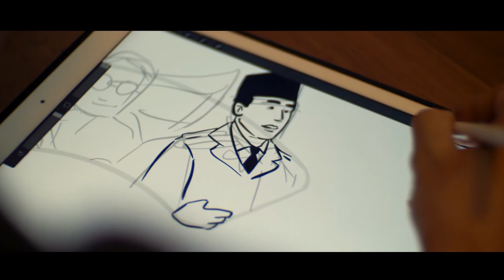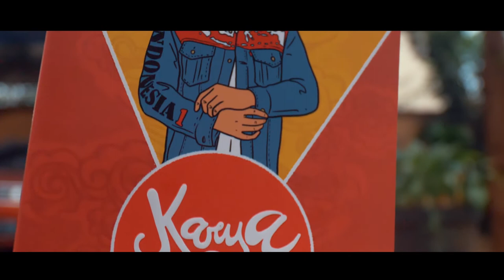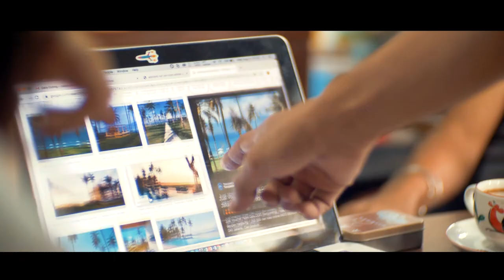DiBalikPena - Hari Merdeka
Hari Prast atau Hari Merdeka adalah seorang seniman ilustrator dan komikus. Ia hobi mengangkat isu-isu politik dalam karyanya sejak 2014. Lewat karya-karyanya yang sering diunggah di akun pribadinya, Hari memutuskan untuk secara konsisten menyebarkan energi positif lewat karya-karya ilustrasinya. Melalui video Di Balik Pena kali ini, seorang Hari Prast secara khusus menceritakan bagaimana Ia mendapatkan inspirasi dan cerita di balik karya-karyanya yang menakjubkan.

*nb: video ini direkam sebelum dilakukan gerakan Social & Physical Distancing.

Tulis di kolom komentar, siapa penulis selanjutnya yang harus masuk di video